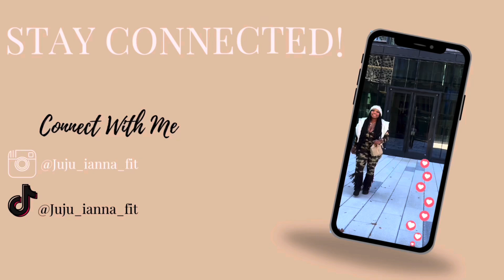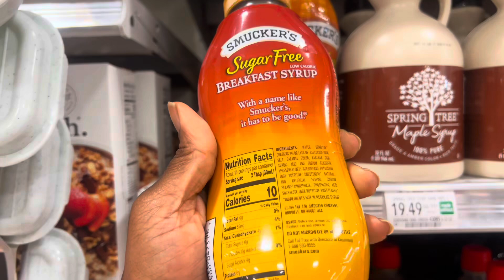Grocery Store Haul for Weight Loss + High Protein Healthy Meals Prep, Winter Arc🥶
Hey luvs, I hope you really enjoy the video. Grocery Store Haul for Weight Loss + High Protein Healthy Meals Prep, Winter Arc🥶. Also feel free to check out my Amazon storefront down below for where I get my workout leggings, tops and also some other good goodies my luv’s and as always thanks for watching and don’t forget to Subscribe and Follow me on all platforms listed below, until next video my luvs 🥰💋

What you’ll need to Assist in your Weight Loss Journey 👇🏽

Ehp Labs: 👉🏽 DC: JUJU use at checkout for savings bookies🫶🏾

Amazon storefront👉🏽

✨Socials & Contact✨